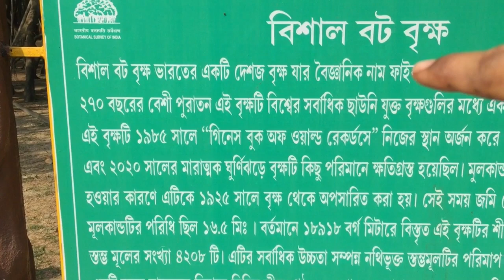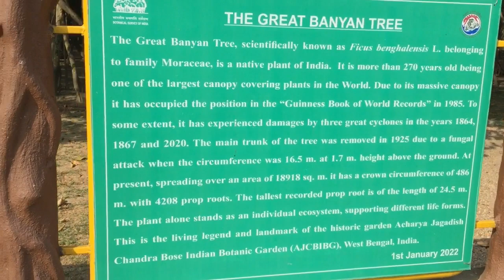ইমান ডাঙৰ বটগছ🤔হয়তো আগতে আপুনি কেতিয়াওঁ নাই দেখা ৷ Part-2 Kolkata botanical garden নাচালে miss কৰিব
Personal Information
Facebook page : Pampi Kitchen & Vlogs